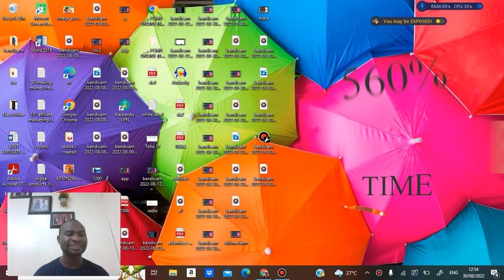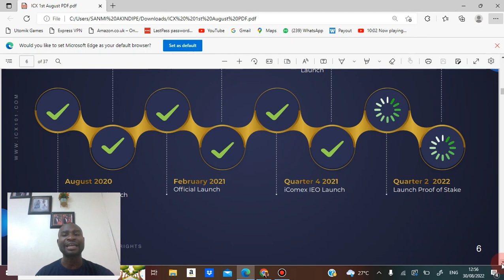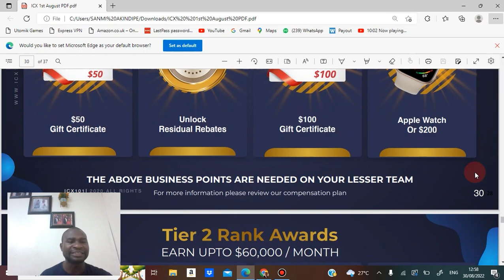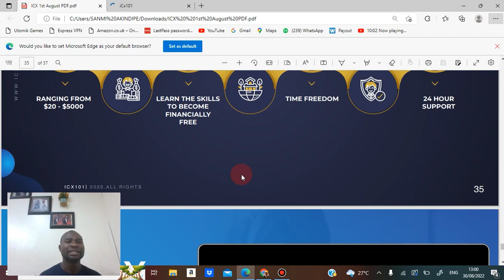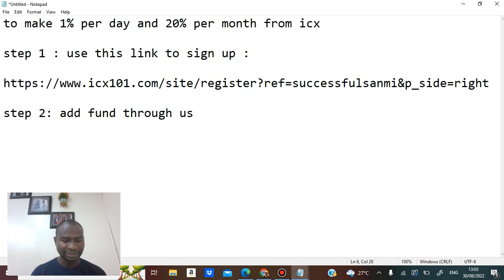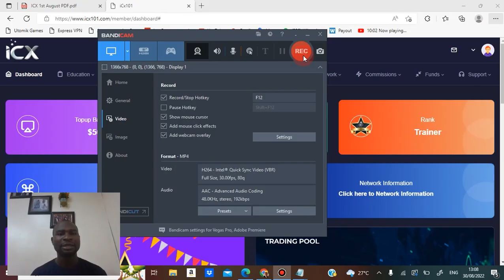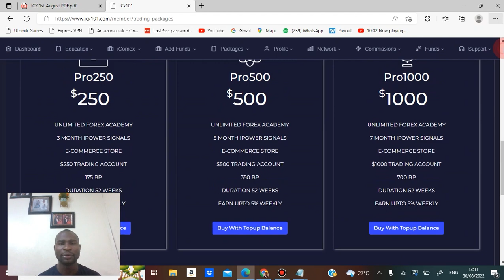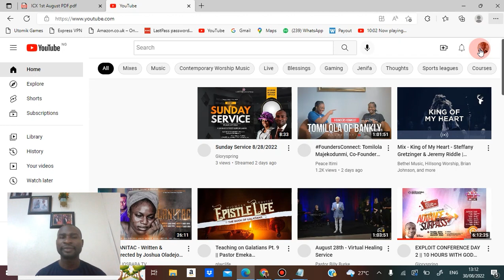480% ON YOUR MONEY FROM ICX IS POSSIBLE IF YOU SIGN UP NOW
" moneymagnetradio app "